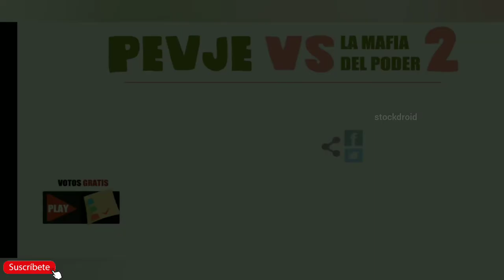AMLO vs La Mafia del Poder GAMEPLAY ANDROID & IOS JUEGO DEL PRESIDENTE DE MEXICO XD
En el 2018 Peje (AMLO) armado de maíz con gorgojo, llegará a los pinos, acabando con toda la mafia del poder, exterminando a los Peña bots de México

►► PESO: 45MB

 ► OFFLINE

 ► IOS: NO DISPONIBLE AUN